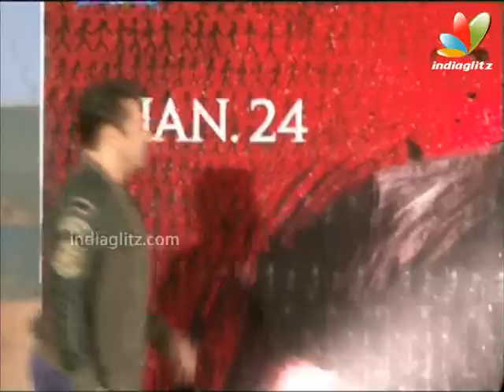Checkout Salman Khan as 'Aam Aadmi' Bashes Baddies | Hindi Latest News | Jai Ho | Trailer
The first teaser of Salman Khan's much-awaited film Jai Ho. "Aam aadmi sota hua sher hai, ungli mat kar, jaag gaya toh cheer-phad dega (A common man is a sleeping lion. Don't poke it. If woken, it would rip you apart)," thunders Salman.